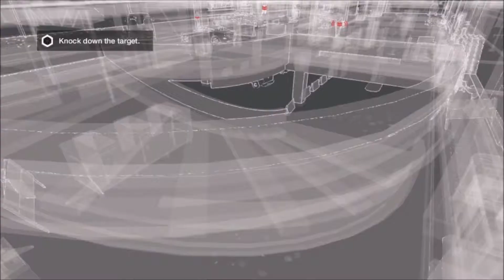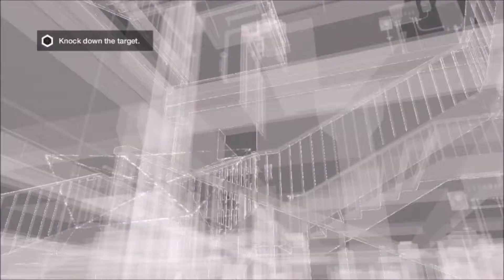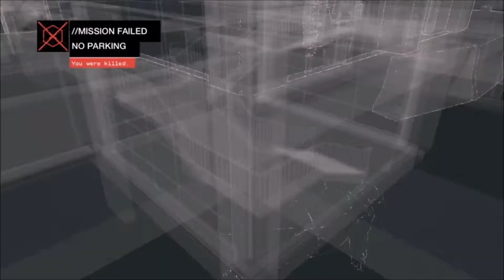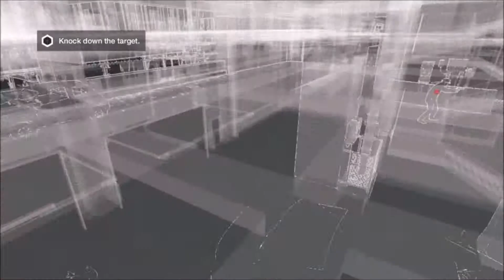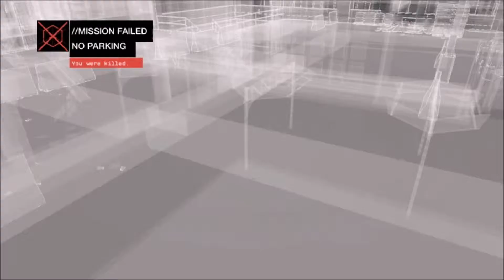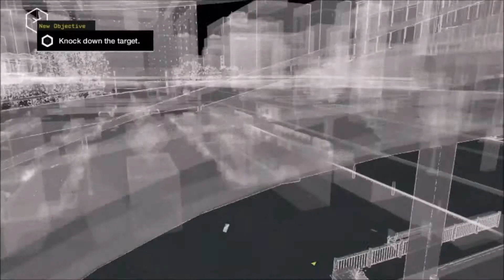Watch Dogs #7 Not So Stealth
I'm not sure if the previous video showed up in sub boxes so be sure to check it out below!